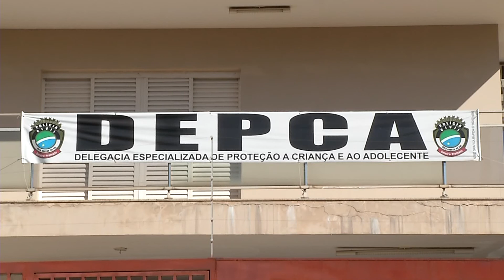Mistério de Kauan continua e suspeito presta novo depoimento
O mistério sobre o desaparecimento do garoto Kauan parece estar longe de acabar. Enquanto as buscas continuavam ao longo do córrego Anhanduí, a polícia voltou a tomar o depoimento do principal suspeito.